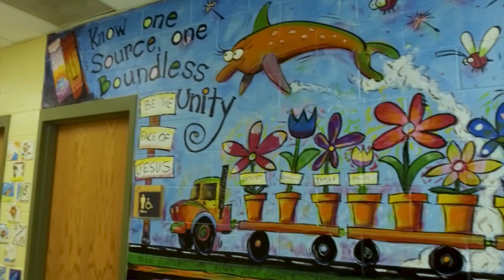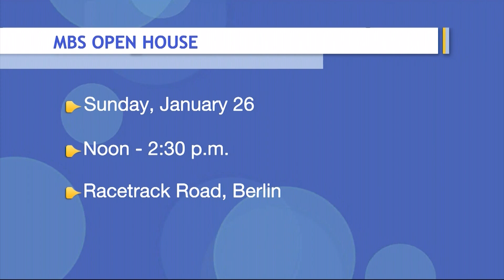Paid Content By Most Blessed Sacrament Catholic School In Berlin, Maryland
Ambition starts with a solid foundation. We visit a Most Blessed Sacrament Catholic School in Berlin where students will find just that, including a team that will stop at nothing to see them succeed.